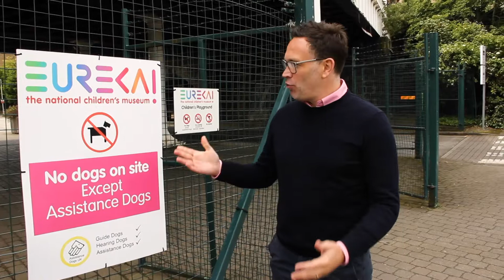Reasons to live in Halifax with Hamilton Bower Estate Agents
Have you ever wondered what the reasons to live in Halifax are?

Here James and Mark take a funny and animated look around some of the great, beautiful and almost unique areas within and around Halifax.

From the dry ski slope in Queensbury, The Shay (home of the Halifax Town football and rugby teams), EUREKA 'The National Children's Museum', the famous Shibden Park (who's seen Gentleman Jack?) and finally Mark loses James to find time for a coffee in the charming Piece Hall.

Are you looking to move to Halifax?

Would you like a free valuation?

Alternatively find Hamilton Bower on social media and receive 24/7 support via our Facebook pages.